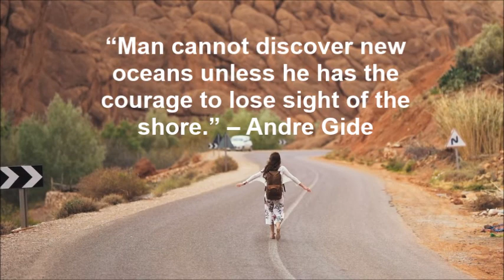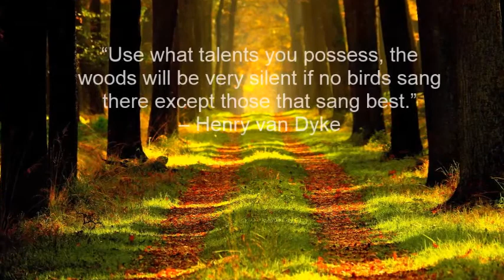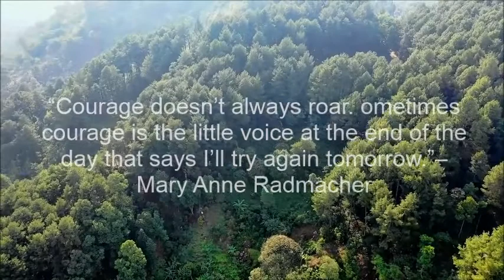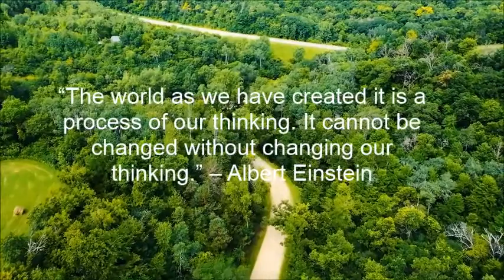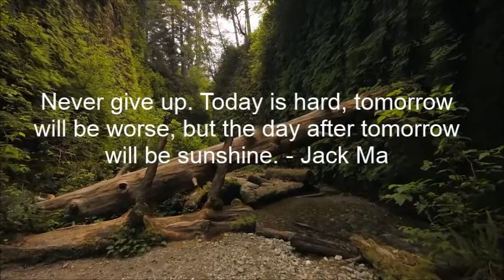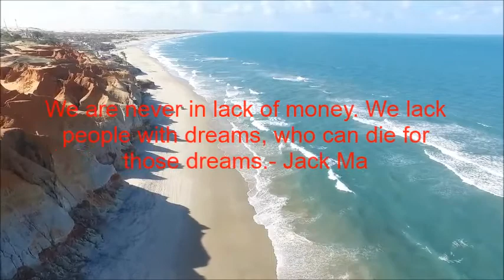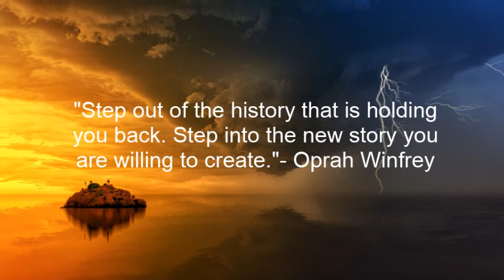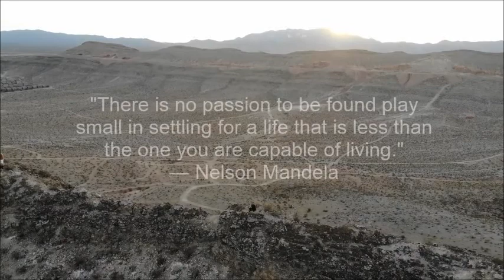30 Life - Changing Motivational Quotes About Success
Watch this short presentation and you'll discover the #1 secret for attracting WEALTH, HAPPINESS & SUCCESS.

In this video, you'll find the most powerful motivational quotes that surely motivate you to pursue your goal in life.

Keep on watching until the end and be motivated by these powerful motivational quotes.

30 Life-Changing Motivational Quotes About Success

1. “It doesn’t matter where you are, you are nowhere compared to where you can go.”– Bob Proctor

2. “Man cannot discover new oceans unless he has the courage to lose sight of the shore.”– Andre Gide

3. “The greatest mistake you can make in life is to be continually fearing you will make one.”– Elbert Hubbard

4. “If you run you stand a chance of losing, but if you don’t run you’ve already lost.”– Barack Obama

5. “To create more positive results in your life, replace ‘if only’ with ‘next time’.”– Unknown

6. “Use what talents you possess, the woods will be very silent if no birds sang there except those that sang best.”– Henry van Dyke

7. “In a chronically leaking boat, energy devoted to changing vessels is more productive than energy devoted to patching leaks.”– Warren Buffett

8. “The greatest mistake you can make in life is to be continually fearing you will make one.”– Elbert Hubbard

9. “One day your life will flash before your eyes. Make sure it’s worth watching.”– Unknown

10. “Courage doesn’t always roar. Sometimes courage is the little voice at the end of the day that says I’ll try again tomorrow.”– Mary Anne Radmacher

11. “When in doubt, choose change.”– Lily Leung

12. “All great changes are preceded by chaos.”– Deepak Chopra

13. “The world as we have created it is a process of our thinking. It cannot be changed without changing our thinking.”– Albert Einstein

14. “Getting over a painful experience is much like crossing monkey bars. You have to let go at some point in order to move forward.”– C.S. Lewis

15. “Life is a series of natural and spontaneous changes. Don’t resist them; that only creates sorrow. Let reality be reality. Let things flow naturally forward in whatever way they like.”– Lao Tzu

16. Never give up. Today is hard, tomorrow will be worse, but the day after tomorrow will be sunshine. – Jack Ma

17. “To improve is to change; to be perfect is to change often.”– Winston Churchill

18. “I alone cannot change the world, but I can cast a stone across the waters to create many ripples.”– Mother Teresa

19. Destiny is not a matter of chance; it is a matter of choice. It is not a thing to be waited for, it is a thing to be achieved.”– William Jennings Bryan

20. We are never in lack of money. We lack people with dreams, who can die for those dreams.

21. “No matter who you are, no matter what you did, no matter where you’ve come from, you can always change, become a better version of yourself.”– Madonna

22. "The only thing worse than being blind is having sight but no vision."—Helen Keller, author

23. "If you're serious about changing your life, you'll find a way. If you're not, you'll find an excuse."—Jen Sincero,

24. "We build too many walls and not enough bridges."- Isaac Newton

25. "Step out of the history that is holding you back. Step into the new story you are willing to create."—Oprah Winfrey

26. "The most beautiful and profound way to change yourself is to accept yourself completely, as imperfect as you are."—Maxime Lagacé

27. Your big opportunity may be right where you are standing right now."—Napoleon Hill

28. "There is no passion to be found play small—in settling for a life that is less than the one you are capable of living."—Nelson Mandela

29. Do one thing every day that scares you."—Elenor Roosevelt

30. Your attitude is more important than your capabilities. Similarly, your decision is more important than your capabilities.

All information on this channel  is provided in good faith, however, we make no representation or warranty of any kind, express or implied, regarding the accuracy, adequacy, validity, reliability, availability or completeness of any information on this channel